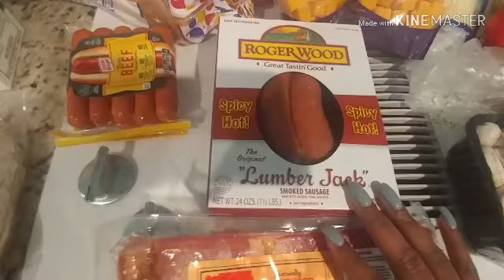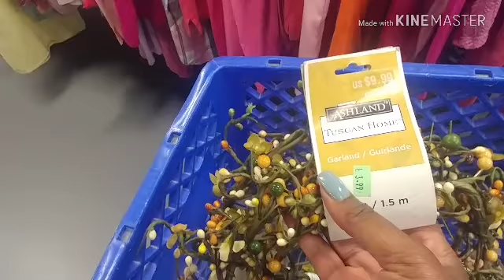Vlog 9-17-18| Spend the day with me